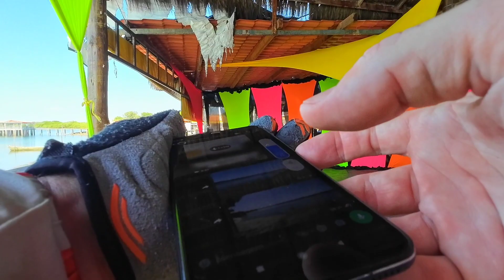Pedal Orlinha de São Brás - Nossa Senhora do Socorro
Data: 21/1/2024